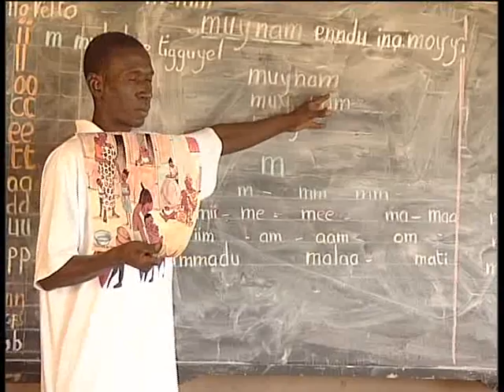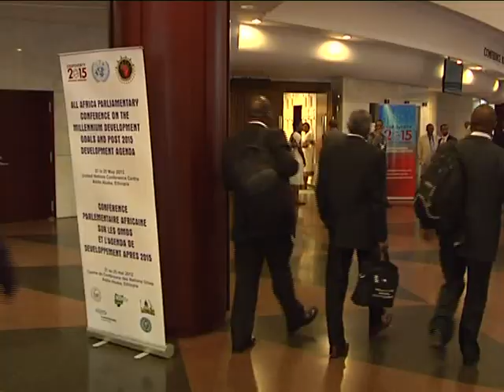AllAfricaParliamentaryConference_MDGs_Post2015 - FR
Over two hundred (200) parliamentarians from around 30 African countries met in Addis Ababa for a conference was organized by the UN Millennium Campaign to End Poverty (Africa Regional Office) and the African Network of Parliamentarians (ANP) on the MDGs and was hosted by the House of Peoples' Representatives of the Federal Democratic Republic of Ethiopia and Office of the Resident Coordinator of the United Nations in Ethiopia.

The four day conference focused on the African economy, the governance environment and the role of parliamentarians in shaping the Post 2015 agenda, ways to accelerate achieving the MDGs and accountability issues. Cross-cutting issues such as sustainability, resilience, inequality, gender and human rights were also addressed.